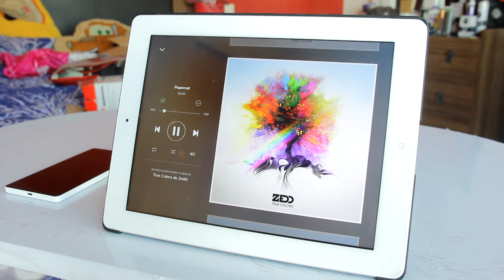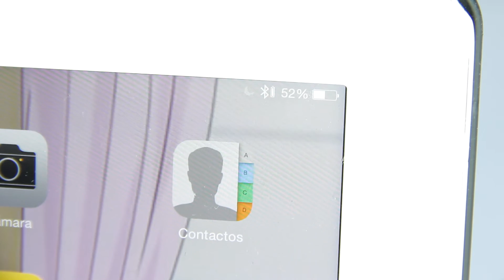Audífonos Bluetooth Con Ecualizadores Integrados!-Perfect Choice PC-11610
Hola TecDroides, espero se encuentren muy bien, en esta ocasión les traigo el completo review de los Perfect Choice PC-11610, unos auriculares bluetooth con algunas características especiales, las cuales resultan bastante atractivas. Espero que el vídeo sea de su agrado :D.